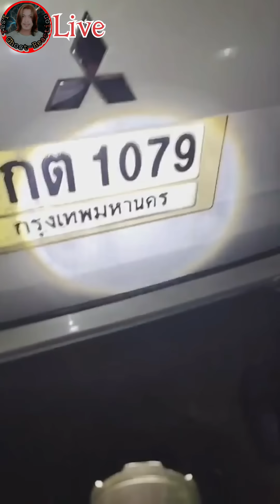မိသားစုလိုက် အThat ခံထားရတဲ့အိမ်ကြီး😱